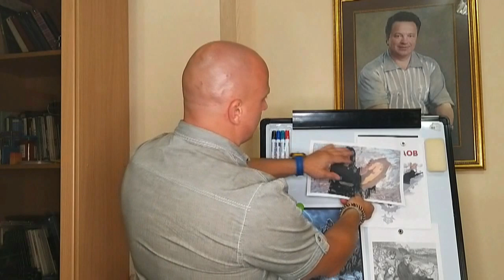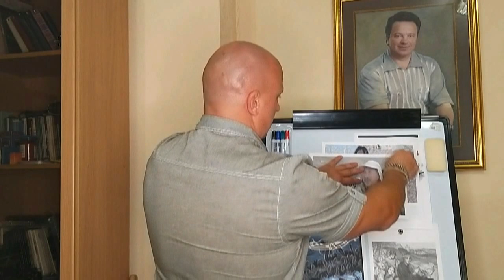Шаман - Крысолов. Предсказание от барда из 90-х.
Предсказание о якутском ШАМАНЕ от барда из 90-х.
И о том, как реально работают колдовство и магия

Я знаю, что скоро из мрака веков
Появится в нашей стране крысолов.
И, в дудочку дуя, пойдет пилигрим
И вся наша сволочь попрется за ним...

Помните страшную легенду о Га́мельнском крысоло́ве?
Кто не знает или забыл - я напомню...
Это средневековая немецкая легенда, согласно которой, музыкант, обманутый магистратом города Гамельна, отказавшимся выплатить вознаграждение за избавление города от крыc, c помощью колдовства увёл за собой городских детей, сгинувших затем безвозвратно.

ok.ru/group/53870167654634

Мастер Спорта России, 5 Дан WFF
Врач: ортопед-травматолог,